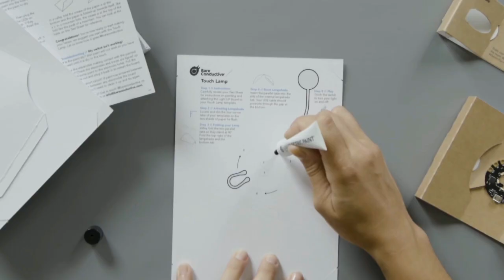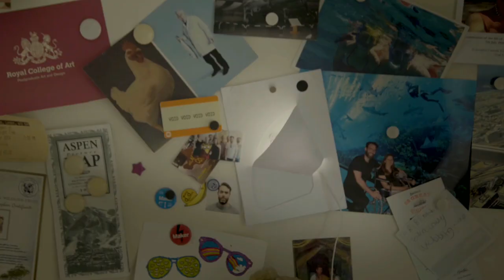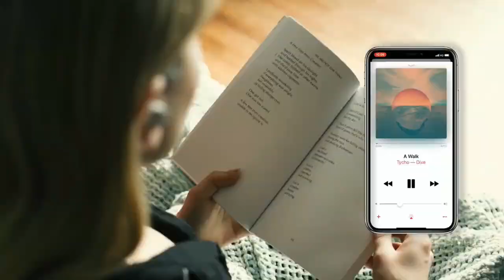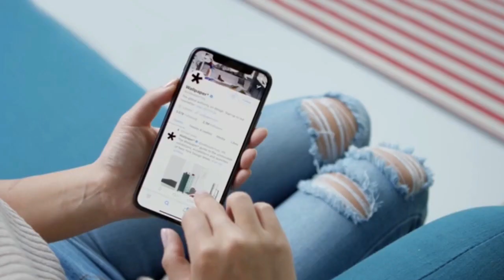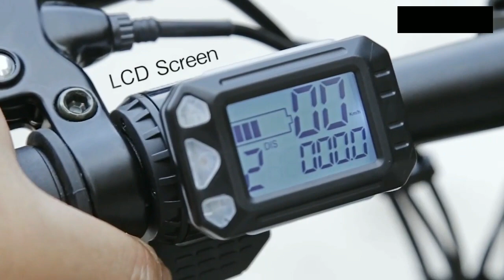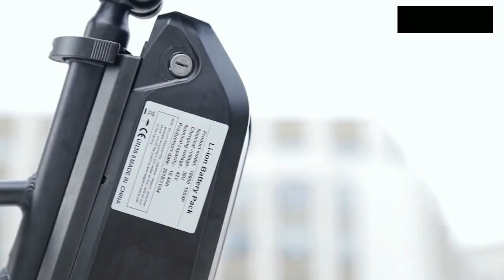New Tech Invention | Useful Amazon Tech Gadgets | Gadgets Tamil | Tamilmobiletech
New Tech Invention | Useful Tech Gadgets | Gadgets Tamil | Tamil | Tamilmobiletech

இந்த வீடியோவில் புதிய tech கண்டுபிடிப்புகளை பற்றிய காணொளி தொகுப்பு தொகுக்கப்பட்டு விளக்கப்பட்டுள்ளது.
மேலும் இந்த காணொளியில் நீங்கள் பார்த்த கண்டுபிடிப்புகளை நீங்கள் வாங்குவதற்காக Buy Link  கொடுக்கப்பட்டுள்ளது. தேவை பட்டால் பயன்படுத்தி கொள்ளுங்கள். நன்றி.

Wear Buds

My Gears:
My camera
My tripod
My lighting
My mic
My table
My lens 1
My lens 2